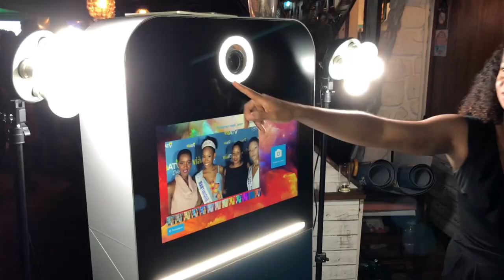CREOLA - VIAATV LANCEMENT BY YVES BUSSY